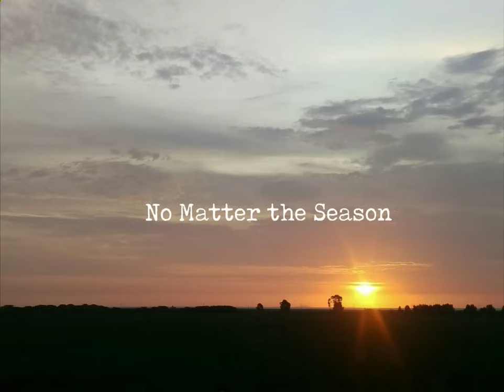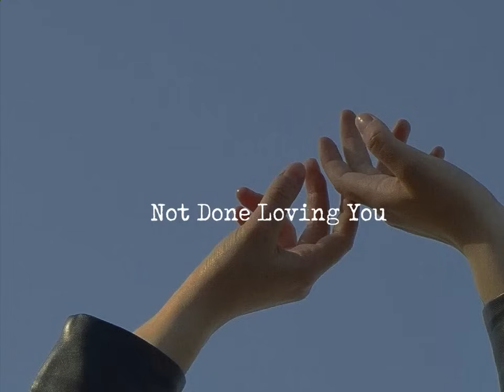Sara Kays - Playlist 🎧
0:00​ - Is There Anything Else
3:00​ - Remember That Night
6:45​ - No Matter the Season
10:14​ - Not Done Loving You
13:56​ - Where Are You
16:05​ - Rich Boy

The material used belongs to its authors authors